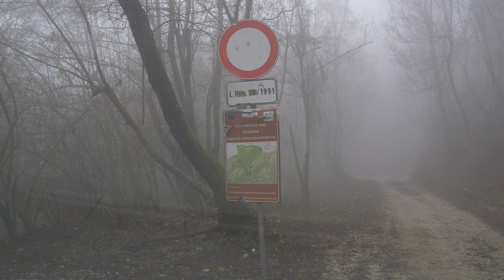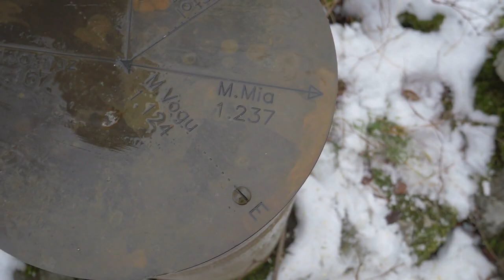Un GIORNO da BOSCAIOLO nella NEVE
Come lavora un boscaiolo d'inverno 🌲❄️? Come va seguito un progetto di taglio  🪓? Quali sono i migliori giorni per tagliare un albero 🌙? In questo video troverai le risposte a tutte le tue domande!